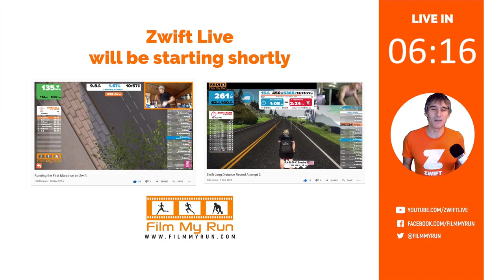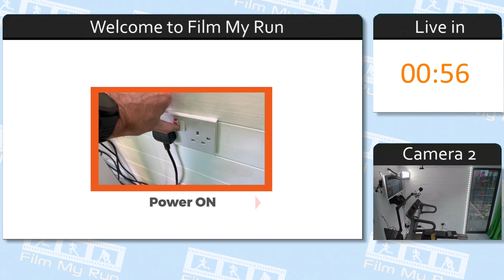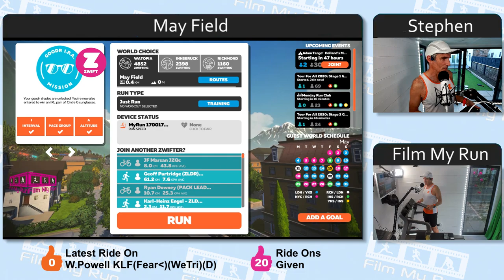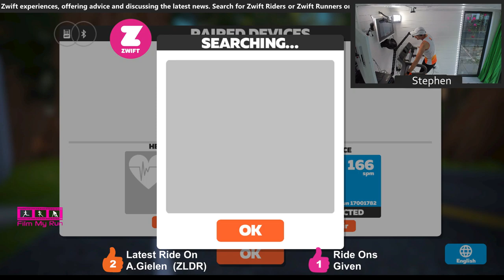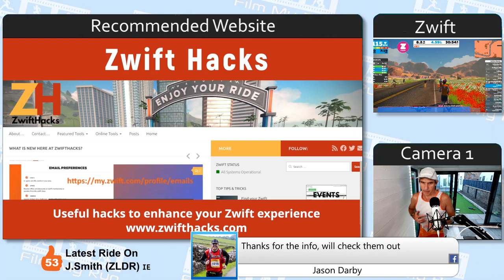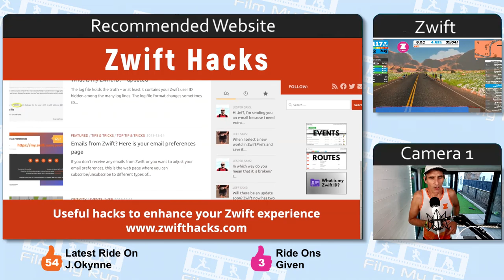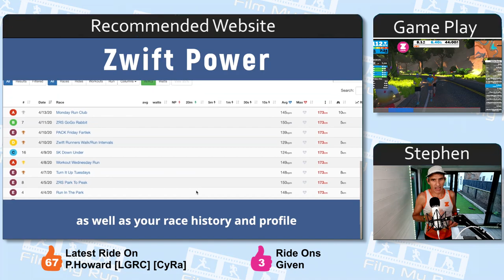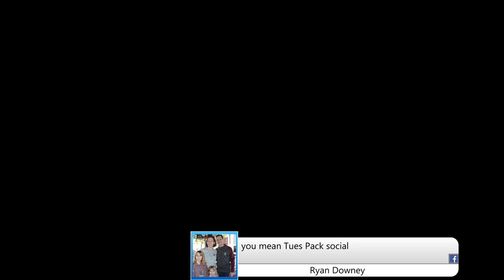Zwift LIVE | Running with Geoff Partridge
Running Gear

Music | used in this video Sharing a few kilometres with Geoff Partridge who is attempting 100 miles on a treadmill, as part of the Centurion One event in the UK this week.